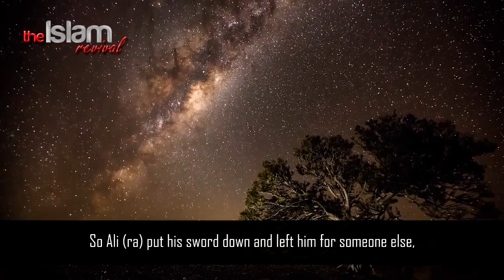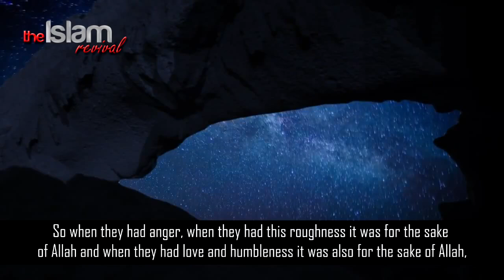Toughness - Only For The Sake Of Allah ᴴᴰ ┇ Must Watch ┇ The Daily Reminder ┇